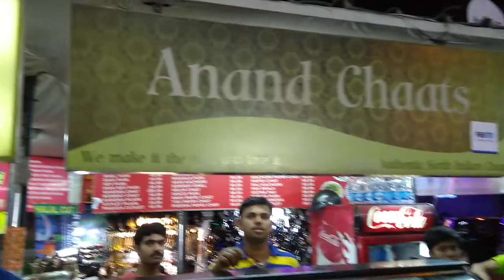MG Road commercial street Bangalore view before lockdown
Commercial Street Tasker Town, Bengaluru 560001 India
Neighborhood: Shivajinagar/Commercial Street
Shivajinagar is one of the most bustling neighborhoods located in central Bangalore, known for its shopping bargains for every mood and style. Revolved around the heritage Russell Market that provides a mélange of sights, sounds and smells, a visit here is a great exploration that takes you in lanes with vendors selling antiques furniture, flowers, meat and freshest produce to tea especially Soleimani chai and meaty street food in the evenings. No trip is complete without a visit to Commercial Street that is lined with shops selling fabric, silver and gold jewellery, clothes and trinkets. As you shop, eat and walk around these busy streets, do take a stroll at some of beautiful old temples and a Gothic-style St. Mary’s Basilica in the neighborhood.